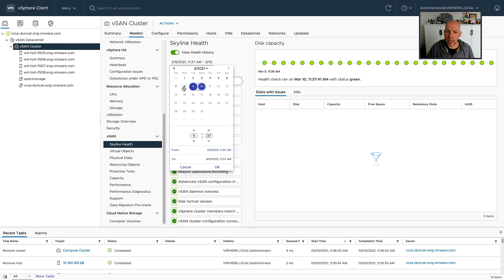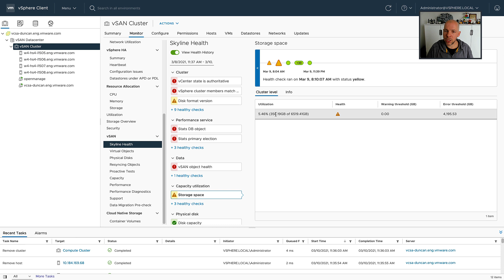vSAN 7.0 U2 Skyline Health History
In this demo, I am going to show you how to use the new vSAN Skyline Health history option which was introduced in vSAN 7.0 Update 2. It is a very useful feature, as it enables you to figure out what has happened in your environment during a particular period of time.